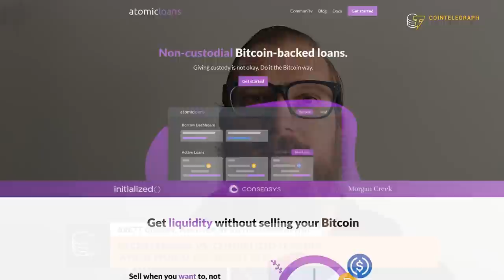Looking For The Next Crypto Unicorn | Interview With $500 Million Fund Partner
Partner at Initialized Capital Brett Gibson discusses the main challenges faced by crypto startups and what it takes to create the next crypto unicorn.